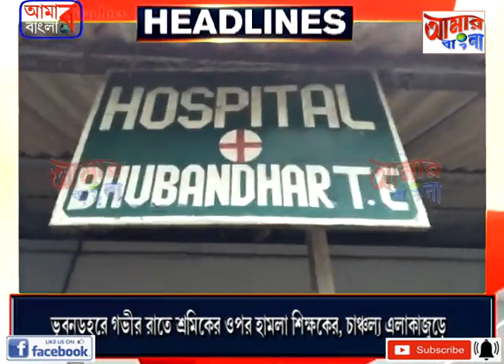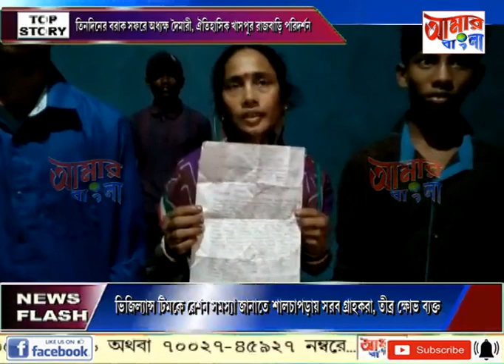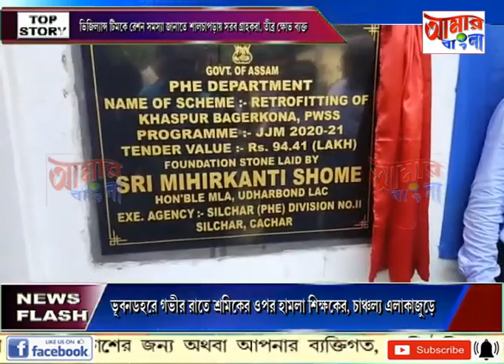AAMAR BANGLA # NEWS # 14-09-2021_